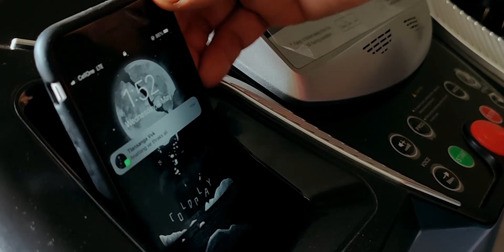KTP Vaivakawn Branch Golden Jubilee Sports ,Short Video Clip Insiamsiak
Pakhatna
 |Martar Lalbiakchhungi Group |
Theme:
KTP thil tum pali(4) te atangin duh ber thlan a ni.